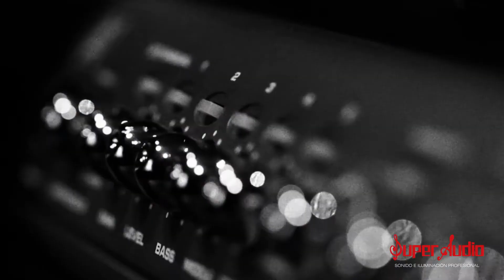Beta Three Oficial - Super Audio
Beta three es una de las marcas con representación exclusiva de Super Audio para Colombia cuenta con grandes innovaciones tecnológicas y gran respaldo te invitamos a que conozcas todos los productos de esta gran marca en nuestra página web